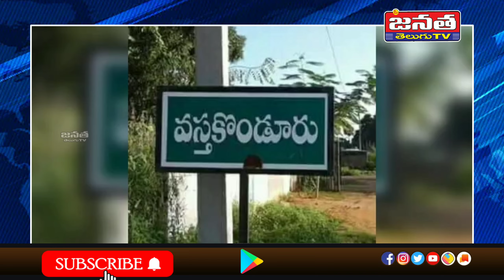ఇటీవల కురిసిన వర్షాలకు జలమయం అయిన ఇండ్లు,రోడ్లు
mi janata tv